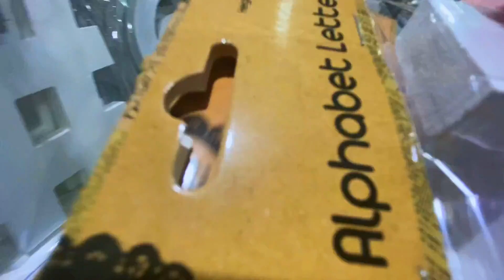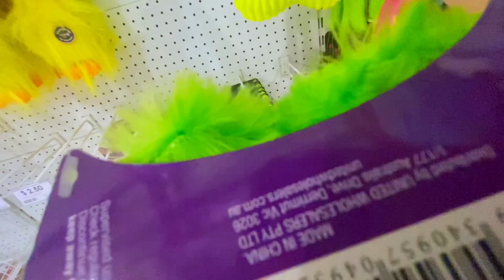LAST MINUTE XMAS SHOPPING! | Vlogmas day 22